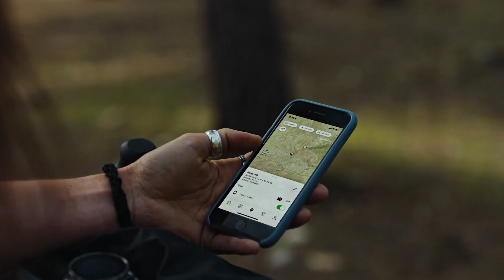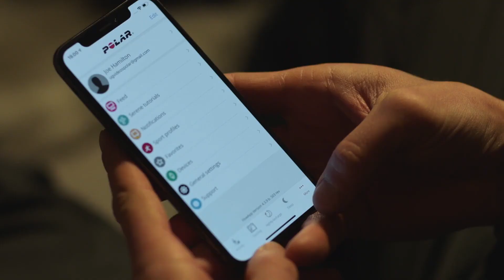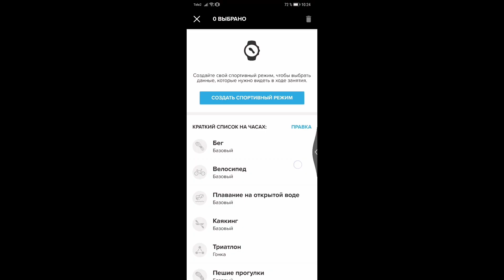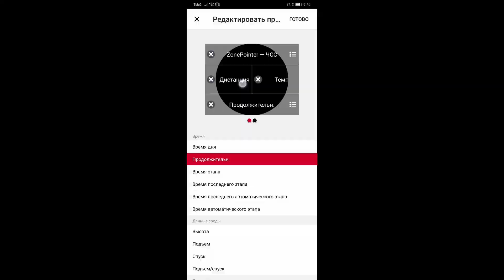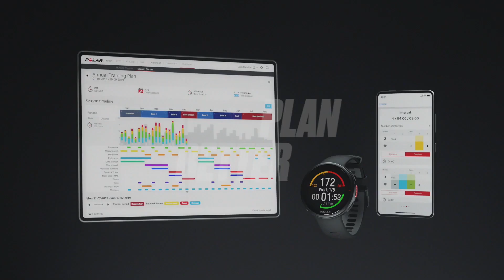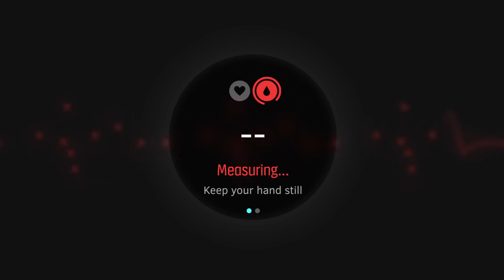Какие часы лучше? Cравнение Suunto 9 peak и Polar vantage v2, функционал, внешний вид, надежность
Давно хотел записать такой ролик, но ждал обновления устройств и вот сейчас, когда все обещанные функции добавлены, а нюансы в работе исправлены, часы можно смело сравнивать.

00:48 - внешний вид
01:55 - дисплей
02:29 - управление
03:14 - время автономной работы
04:29 - GPS
05:46 - оптический датчик чсс
07:23 - режимы тренировок
08:06 - пошаговая навигация
08:49 - прочий функционал
10:29 - приложения
11:38 - вывод